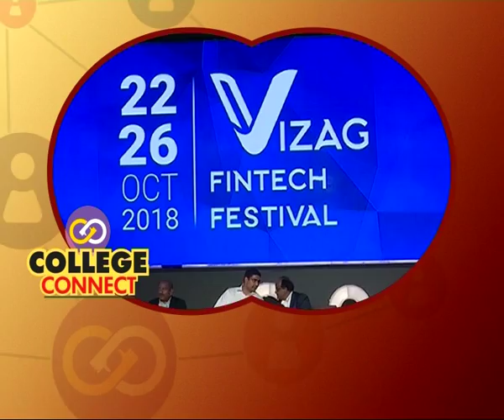College connect | Vizag Fintech Fest special episode | 26-10-2018